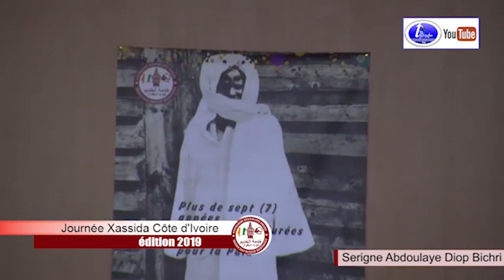Abdoulaye DIOP Bichri Journée Khassidas Xidmatul Xadim Côte dIvoire 2019 Cérémonie officielle